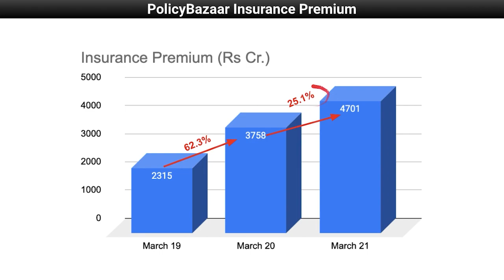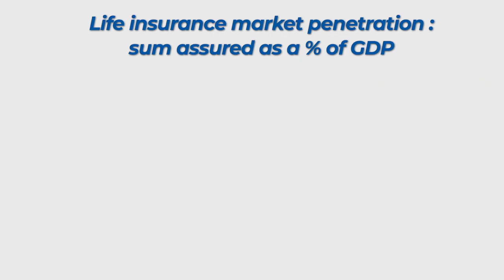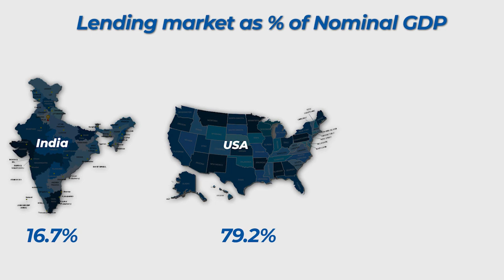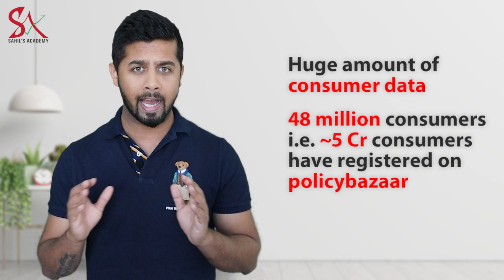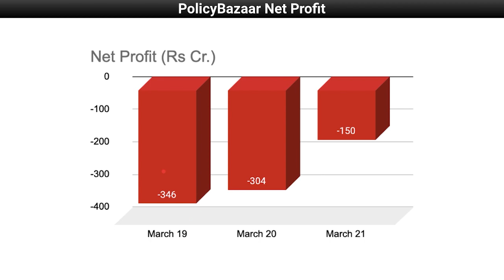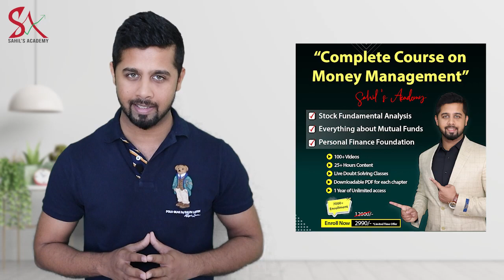Policybazaar IPO - Worth applying or not? Policybazaar IPO Review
Timestamp
0:00 Introduction
0:38 Company profile
3:11 Promoters
3:38 Future growth
7:17 Competiton and key risk
8:37 Financials
9:22 IPO Details
10:16 Valuations
10:50 Conclusion

In this video, I have analyzed the policybazaar IPO where I have covered the business of the company, its promoters, key strength, competition, financials and then the IPO details along with valuations. Finally, I have concluded if this IPO of policybazaar is worth investing or not.